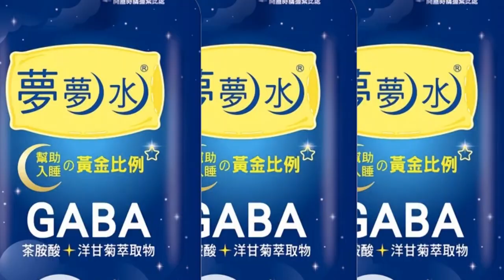【每日必看】延燒6戶! 台中透天厝大火 6旬男燒傷送醫 20230103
年關將近，台中市東區大振街卻發生火警，1/3下午1點多，一間透天民宅的3樓鐵皮加蓋，突然竄出濃煙，最後總共延燒六戶，一位66歲的老先生獨居、行動不便，搶救出來時，臉部、四肢有百分之30的二度燒燙傷，送醫急救。